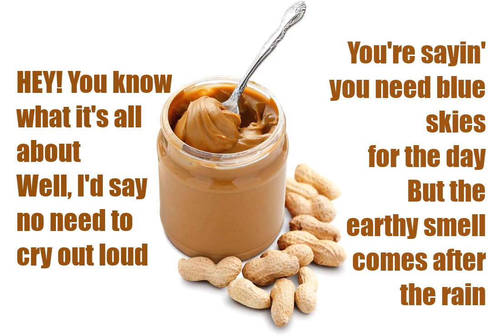Gökçer F ALP - PEANUT BUTTER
Yeni şarkım. Umarım beğenirsiniz.
Müzik / Söz / Düzenleme / Klavyeler / Davul Programlama / Bas Gitar / Ana ve Geri Vokaller: Gökçer F ALP
Akustik ve Elektrik Gitarlar: Selim Öztunç

New song. Hope you'll like it.
Tune / Lyrics / Arrangement / Keyboards / Drum Programming / Electric Bass / Lead and Backing Vocals: Gökçer F ALP
Acoustic and Electric Guitars: Selim Öztunç